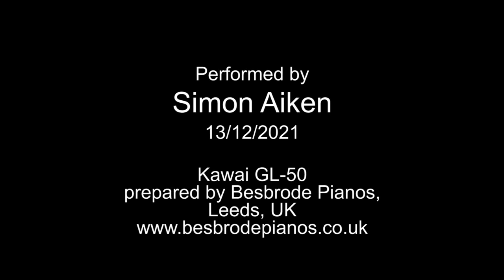Liszt: Consolation 3 (Simon Aiken)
Definitely one of my favourite pieces to play! Franz Liszt's set of five 'Consolations' was published in 1850 – one year after the death of Chopin (who would surely have adored this piece). Liszt was experimenting with Steinway's new 'sostenuto' pedal at the time. Prolonging some of the individual bass notes with the sostenuto pedal enhances the texture significantly.
Recorded 13 December 2021. The Kawai GL-50 was prepared by Besbrode Pianos Ltd (Leeds, UK). This is an original performance and you are welcome to share and freely use the video and/or soundtrack.